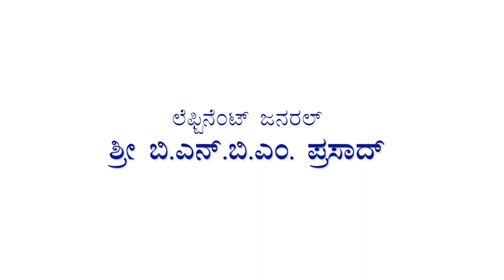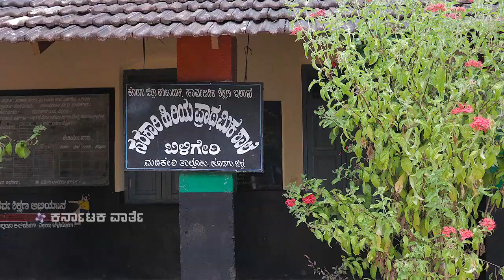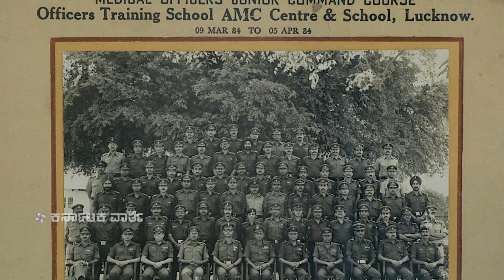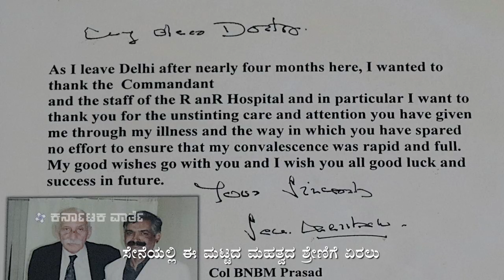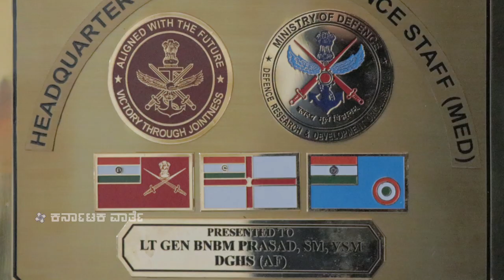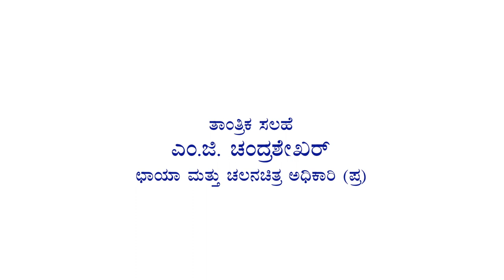Lt Gen Dr B N B M Prasad, A Documentary Film by M S Prakash Babu